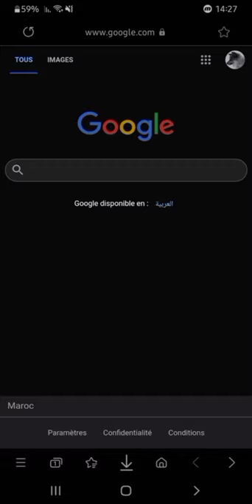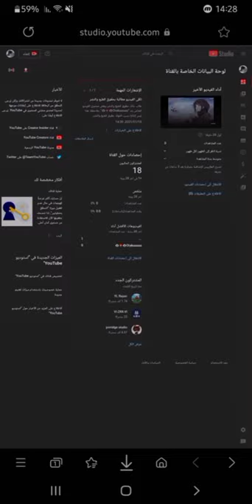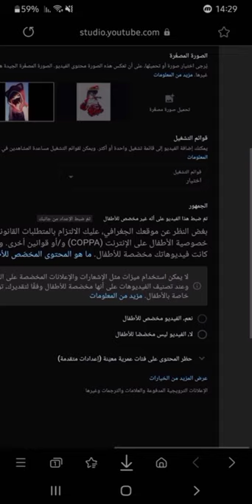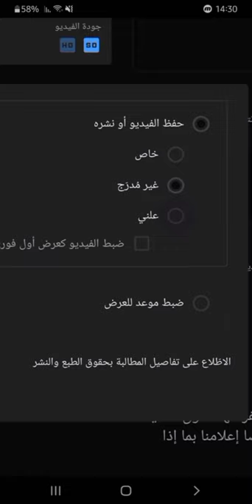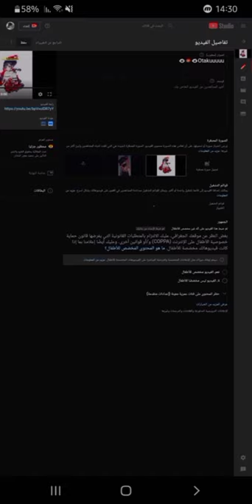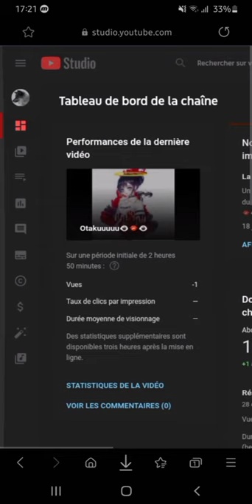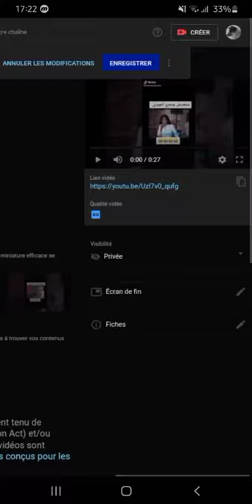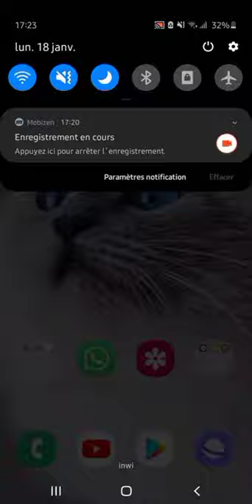الة معندكش البيسي اجي تشوف كيفاش كفاش تدير برومير من التيليفون